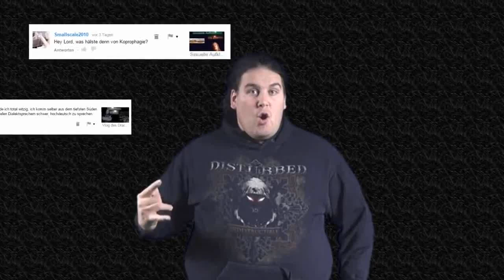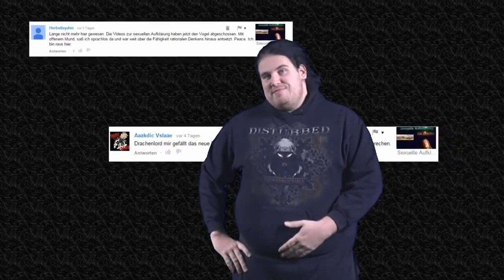DrachenLord nervt S01E15: Best of arrogantes Gelaber (Re-Upload)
Alle Credits für das Video gehen an den Kanal Drachenlord Nervt 2.0, welcher sich leider aus der Drachen-Häider-Szene zurückziehen musste.
DrechenLard ist nicht verwandt, verschwägert oder befreundet mit Drachenlord Nervt 2.0, ich stelle lediglich seine Videos erneut der Öffentlichkeit zur Verfügung.